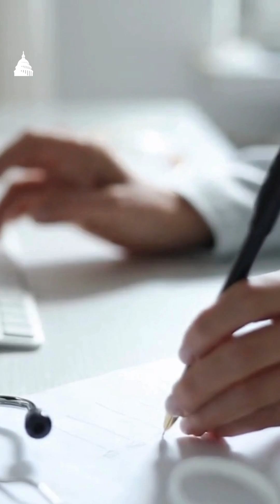NASA’s CHAPEA Mission Simulates Life on Mars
Migi Fabara reports: NASA’s CHAPEA mission isolates volunteers for 12 months in a Mars-like habitat to study stress, teamwork, and survival — preparing for life on the Moon and Mars.